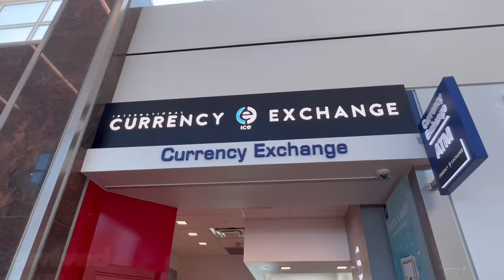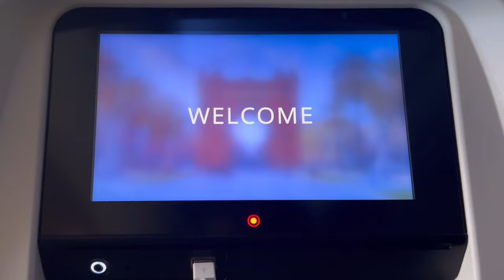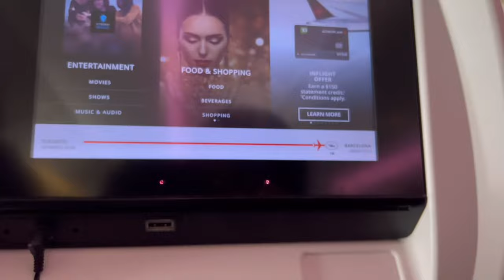TRAVEL DAY VLOG | flying to Spain + airport vlog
Q/A
Name: Lauren Jai
Hobbies: Acting, Modeling and Rapping
Fav Color: Soft Pink

my music👇🏾👇🏾👇🏾

- Oh, I see you have made it this far! Thank u, I appreciate that💕- Lauren Jai